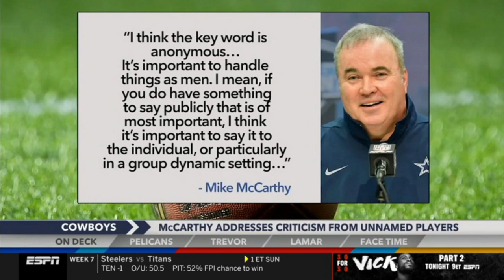Around the Horn 10/21/2020 - Coaches vs. Players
Coaches vs. Players: 10/21/20
Tony Reali and the national panel discuss Clayton Kershaw's dominant Game 1, reported turmoil in the Cowboys locker room, Ryan Fitzpatrick's feelings about Tua Tagovailoa starting, and much more.